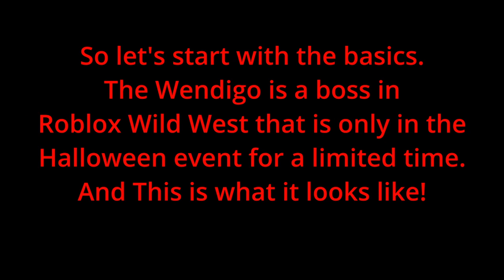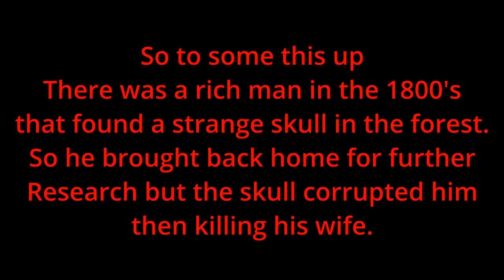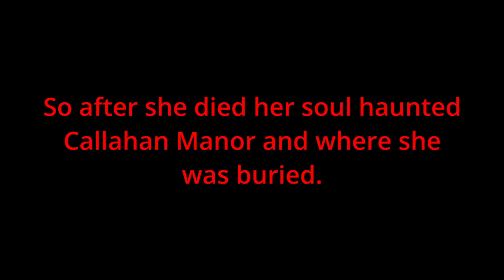Roblox wild west lore: Wendigo!